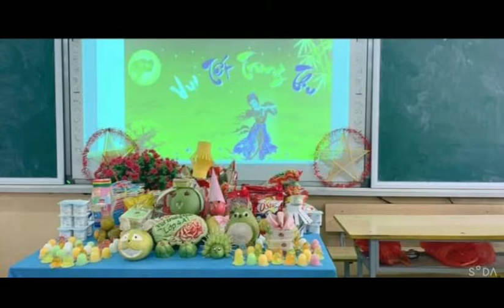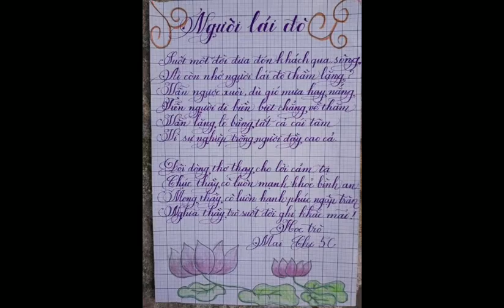Sản phẩm của em: Nguyễn Ngọc Ánh - Lớp 6D - trường THCS Dân Hòa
Sản phẩm dự thi "Cảm xúc của em về mái trường, thầy cô"